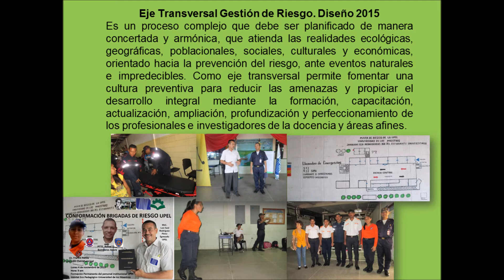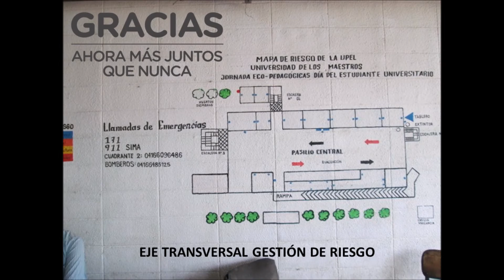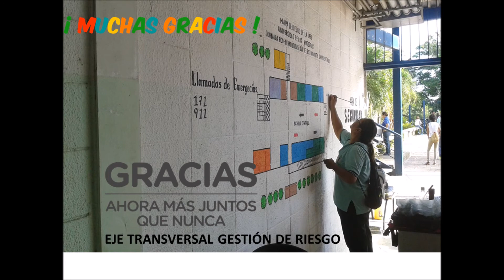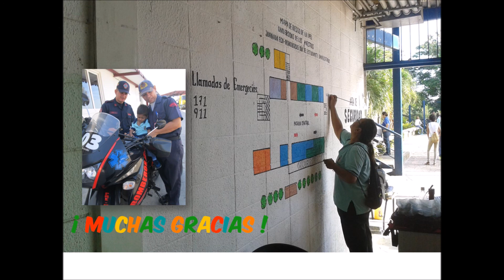Nuestra GRATITUD Bomberos de Apure y Protección Civil Municipal, desde 2014 Gestión de Riesgo UPEL